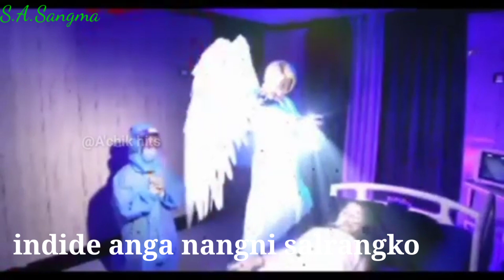Jisuo pangchakbo/ sengnang agitok sangma